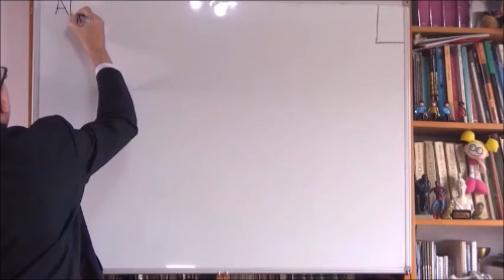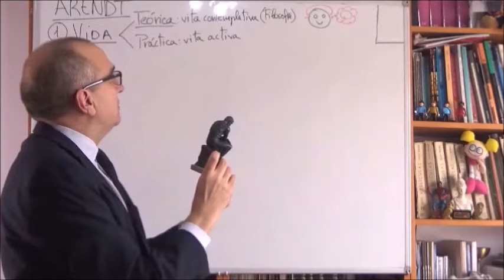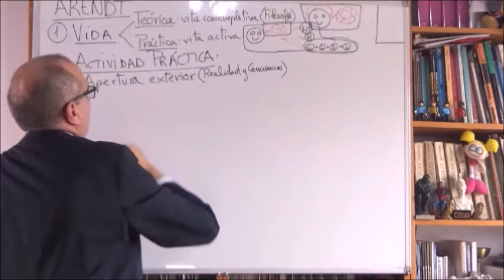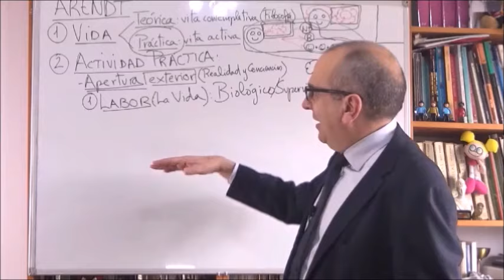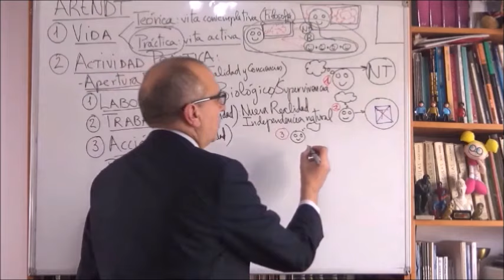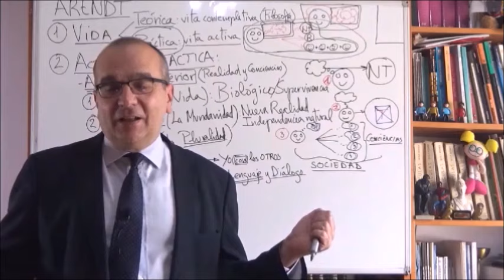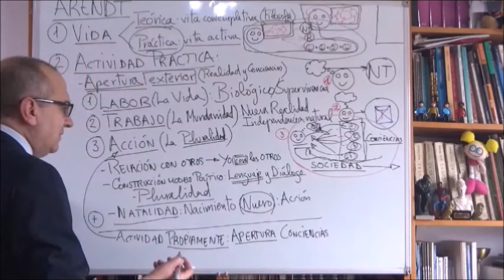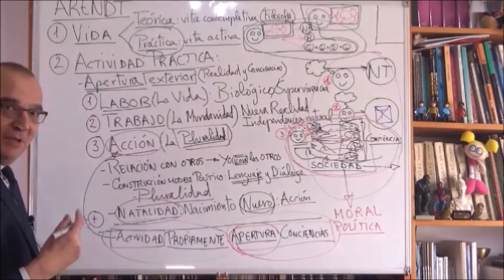HANNAH ARENDT/1: EL SER HUMANO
Esta es una serie de vídeos sobre la Filosofía de Hannah Arendt (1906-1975)
La serie consta de 3 vídeos.
Existen apuntes escritos sobre los cuales se basan esta explicación
AVISO IMPORTANTE: se informa que esté Canal NO ESTA MONETIZADO ni quiere estarlo. Los anuncios que aparecen, por lo tanto, no me proporcionan ninguna ganancia económica y sólo benefician a YouTube como empresa. Para entender mi negativa a monetizar este canal, si les interesa, pueden leerlo